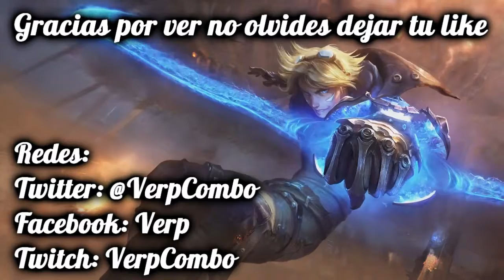Poniendome al Dia con el Loltubre Dia 13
Se que es un poco tarde pero debido a que el 13 fue mi cumpleaños me encontraba corto de tiempo para grabar estos ultimos videos por lo cual decidi dejarlos para otros dias e intentar ponerme al dia con todos *

Loltubre Dia 13
Mi Tirador Favorito?
Ezreal